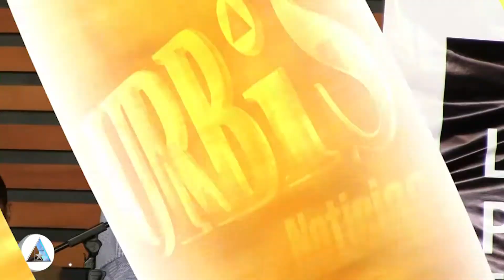Urbistv- Reforma energética es un acto antipatriótico: Cuauhtémoc Cárdenas Solórzano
1.- Reforma energética es un acto antipatriótico: Cuauhtémoc Cárdenas Solórzano
2.- Mi prioridad, rescatar riqueza natural de México: Cuauhtémoc Cárdenas
3.- Michoacán, potencia mundial en agroindustria: Consejero de Negocios de Holanda.
4.- Atlas de riesgo, deben concluirse en 2014: SEDATU.
5.- anuncia INEA. Alfabetización de 87 mil michoacanos.